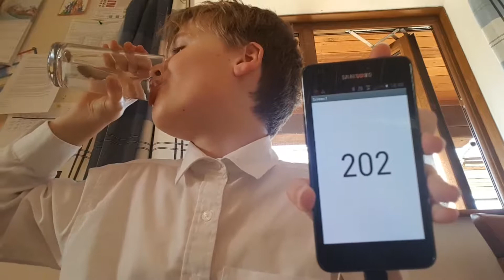Aaron Drinks Water #202